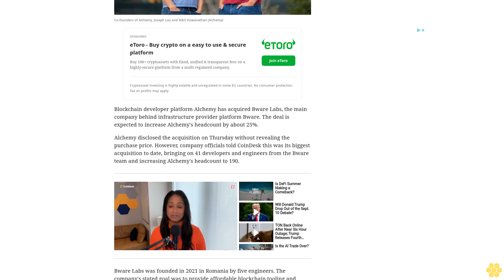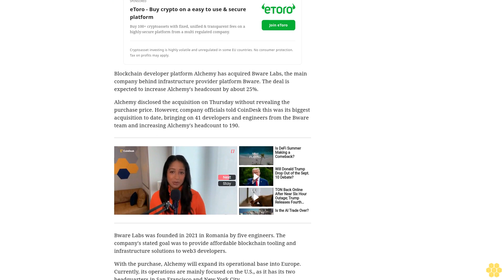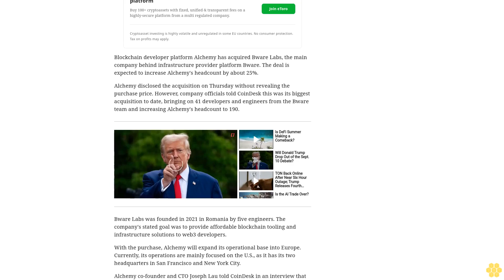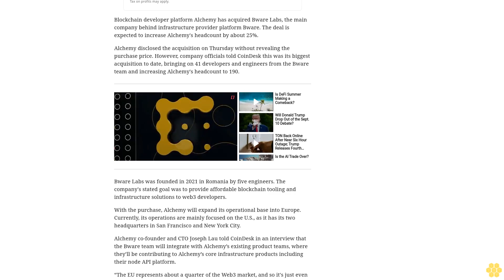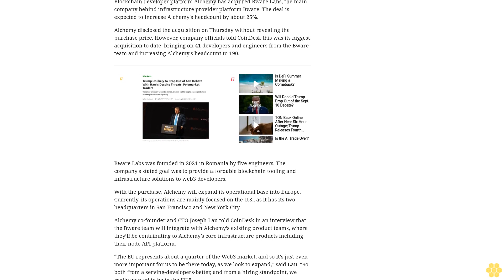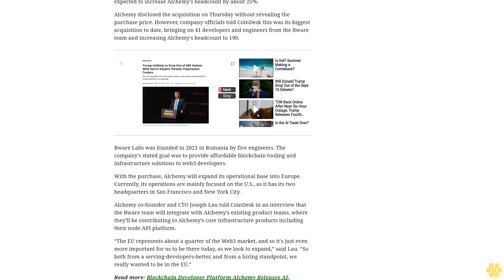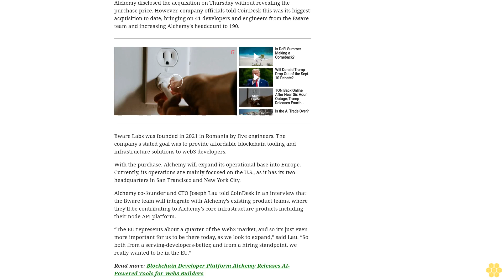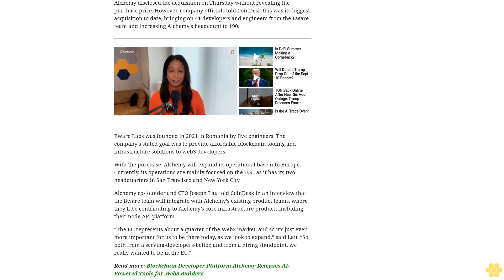Blockchain Developer Alchemy Buys BWare, Pushing Into Europe, Adding About 25% to Staff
Company officials told CoinDesk this was its biggest acquisition to date, bringing on 41 developers and engineers from the Bware team and increasing Alchemy's headcount to 190.
Blockchain developer platform Alchemy has acquired Bware Labs, the main company behind infrastructure provider platform Bware. The deal is expected to increase Alchemy's headcount by about 25%.
Alchemy disclosed the acquisition on Thursday without revealing the purchase price. However, company officials told CoinDesk this was its biggest acquisition to date, bringing on 41 developers and engineers from the Bware team and increasing Alchemy's headcount to 190.
Bware Labs was founded in 2021 in Romania by five engineers. The company's stated goal was to provide affordable blockchain tooling and infrastructure solutions to web3 developers.
With the purchase, Alchemy will expand its operational base into Europe. Currently, its operations are mainly focused on the U.S., as it has its two headquarters in San Francisco and New York City.
Alchemy co-founder and CTO Joseph Lau told CoinDesk in an interview that the Bware team will integrate with Alchemy’s existing product teams, where they’ll be contributing to Alchemy’s core infrastructure products including their node API platform.
“The EU represents about a quarter of the Web3 market, and so it's just even more important for us to be there today, as we look to expand,” said Lau. “So both from a serving-developers-better, and from a hiring standpoint, we really wanted to be in the EU.”